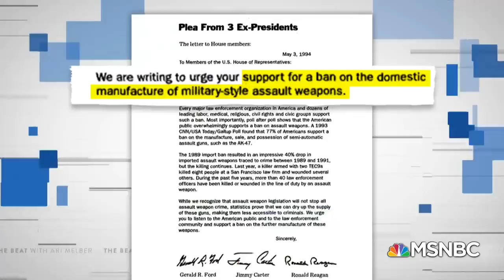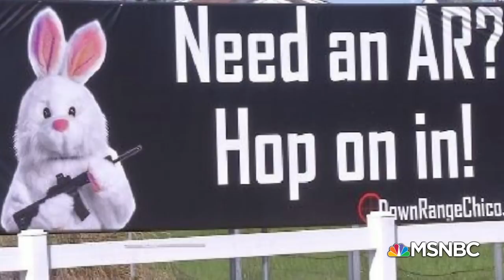AR-15s Are Weapons Of War - Here's The Proof | The Beat With Ari Melber | MSNBC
In the wake of a mass shooting in Colorado, former president Barack Obama called for action against gun violence, slamming “cowardly politicians” for opposing firearm restrictions. The shooting in Colorado is yet another mass shooting perpetuated with the use of an AR-15. In fact, about 25 percent of the past 80 mass shootings have involved AR-15s. In this special report, MSNBC’s Ari Melber walks through the history and development of the deadly weapon, and details Biden’s efforts to ban it from civilian use for good. This is an excerpt from a longer special report. (This interview is from MSNBC’s “The Beat with Ari Melber, a news show covering politics, law and culture airing nightly at 6pm ET on MSNBC. Aired on 03/23/2021.

“The Beat with Ari Melber” covers politics, law and culture on MSNBC nightly at 6pm ET, anchored by Emmy-winning journalist and attorney Ari Melber (@arimelber).  The Beat focuses on original reporting and in-depth interviews with a wide variety of guests, and was nominated for a 2020 Emmy in the Outstanding Interview category.